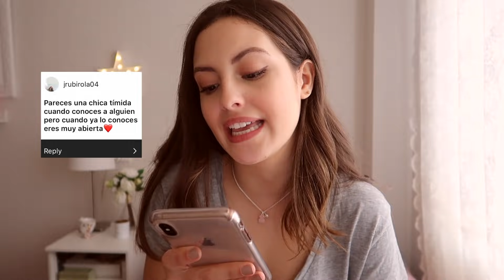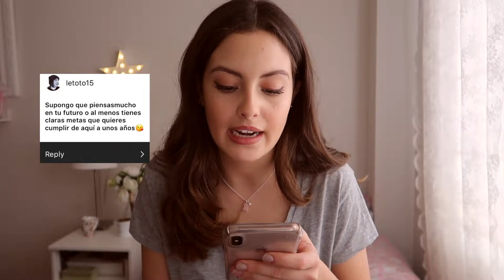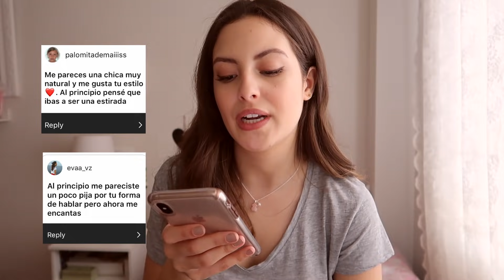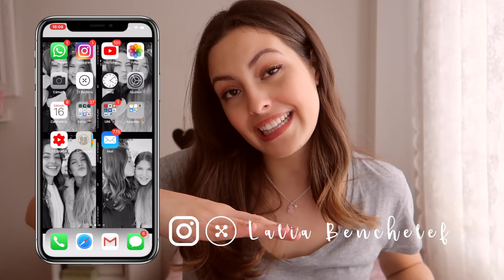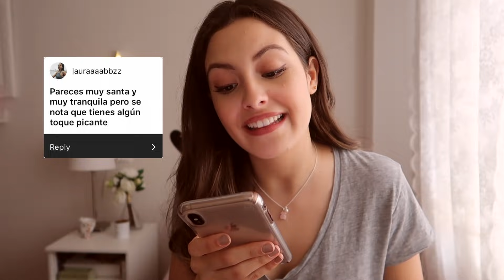REACCIONANDO A LO QUE SUPONEN DE MI 😱 || Lalia Benchelef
♡ M I S   D E S C U E N T O S:
♡¿ C U A N D O  P U B L I C O  N U E V O  V Í D E O ?: todos los miércoles y domingos a las 17:00h
♡ ¿ Q U É   L L E V O   P U E S T O ?
Camiseta: Básica de zara
Labial: Catrice 080 new york mate
♡ R U T I NA   Y   T A B L A S    D E    E J E R C I O:
♡ V Í D E O S   R E C O M E N D A D O S
♡ S O B R E   M I:
¿ C U Á N T O S   A Ñ O S   T I E N E S ?: 20 (17/03/1998)
¿ D E   D Ó N D E   E R E S ?: Alicante
¿ Q U É   E S T U D I Ó ?: Magisterio de Infantil
♡ I N F O .  T É C N I C A :
C Á M A R A V Í D E O S
C Á M A R A F O T O S
O B J E T I V O D E S E N F O Q U E
O B J E T I V O L A R G O A L C A N C E
O R D E N A D O R
L U Z  N A T U R A L
S O F T W A R E   D E   E D I C I Ó N : Final Cut Pro X
♡ I M P O R T A N T E : Todo lo que digo es opinión propia, NO hago publicidad a ninguna marca (en alguna ocasión alguna marca me envía sus productos para que los pruebe, cuando eso ocurra lo avisaré en el vídeo) todos mis vídeos son ORIGINALES.
Un beso gigante y hasta el próximo día.

SI HABÉIS LLEGADO HASTA AQUÍ PONED EN LOS COMENTARIOS "CUQUI" 😽